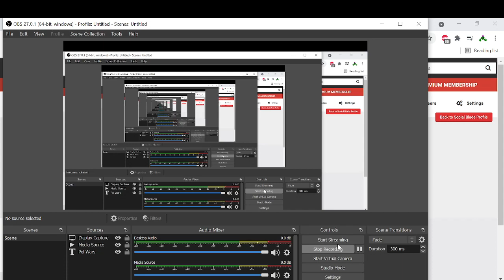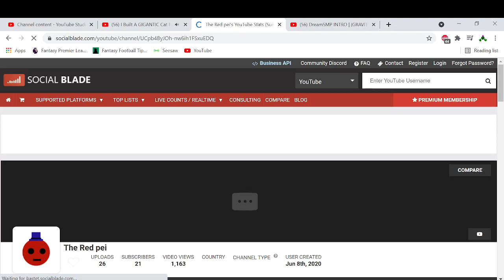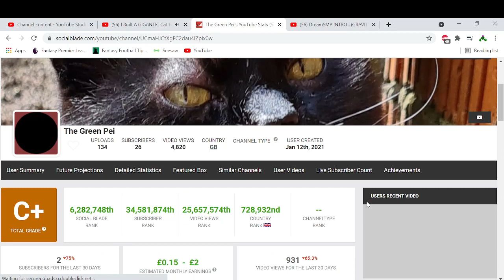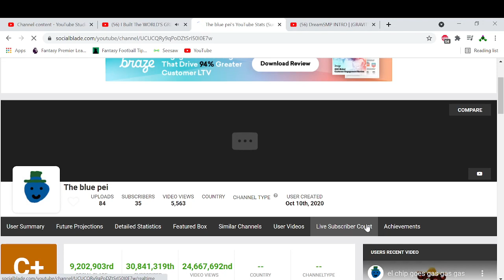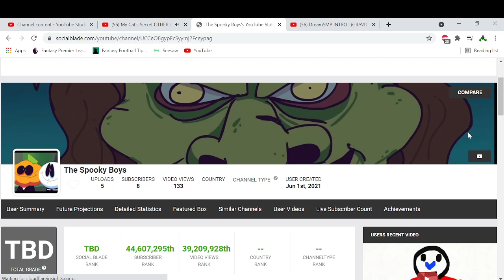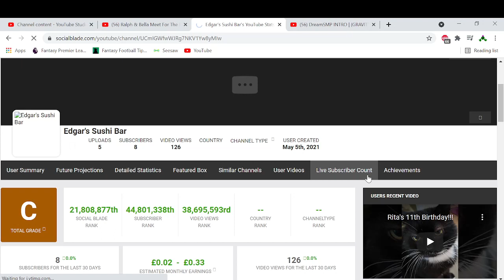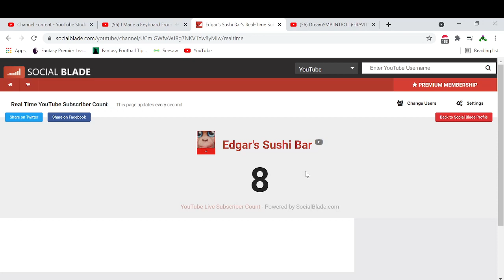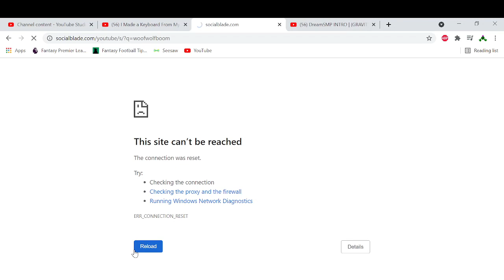Subscribe To All Of My Friends!!! ONE OF MY SUBSCRIBERS WILL GET A SHOUTOUT!!!